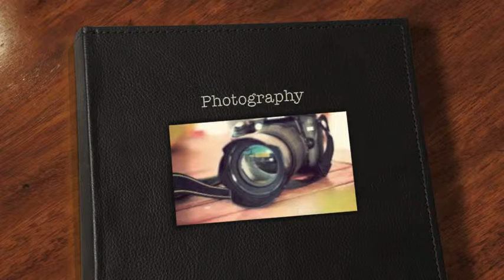Commercial Photo -HieuNguyen Per 6.mov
2015 Commercial of Bolsa Grande High School's Photography class (4)